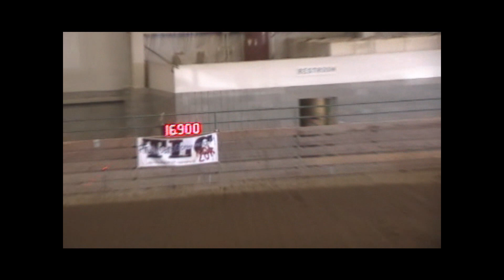Sue Smith Barrel Racing Promo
Sue Smith Blackfoot Idaho Barrel Racing Real Claim Ta Fame and Daisy Duke Dash